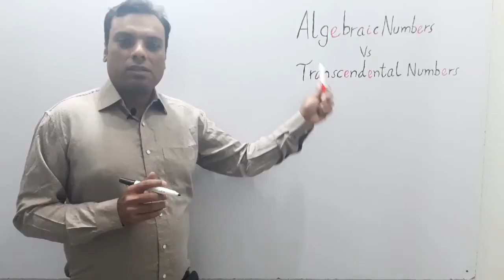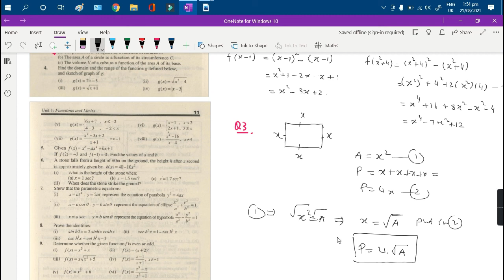Mathematics 2nd Year || Lecture 03|| Ch# 01 || Exercise 1.1, Questions 1 - 3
In this lecture I explained Types of Functions, Algebraic Functions, Trigonometric Functions, Inverse Trigonometric Functions, Hyperbolic Functions, Even Function, Odd Function
Intermediate part II Mathematics video lecture series